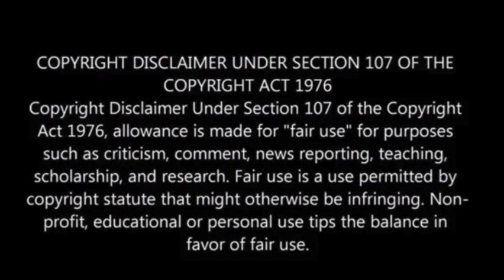NASA flies extremely close by volcanic moon of Jupiter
During its 57th orbit around Jupiter, NASA’s Juno spacecraft achieved the closest approach to the planet’s moon Io, surpassing the proximity of any other mission in the past two decades.

On Saturday, December 30, 2023, Juno came within approximately 930 miles (1,500 kilometers) of Io, renowned as the most volcanic body in the solar system.

This close encounter allowed Juno to capture exceptionally detailed images of the Jovian moon.

The last time a spacecraft approached Io more closely was in 2001 when NASA’s Galileo spacecraft passed 112 miles (181 kilometers) above Io’s south pole, Space.com reported.